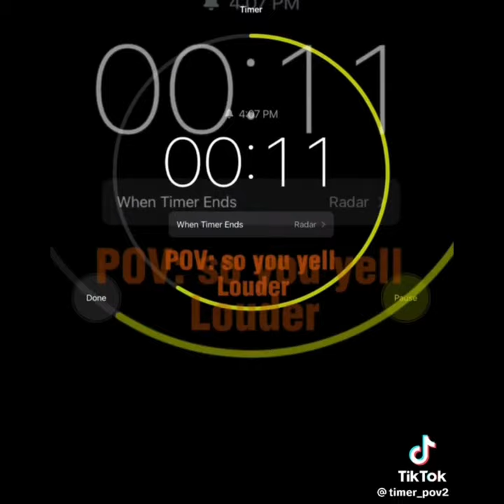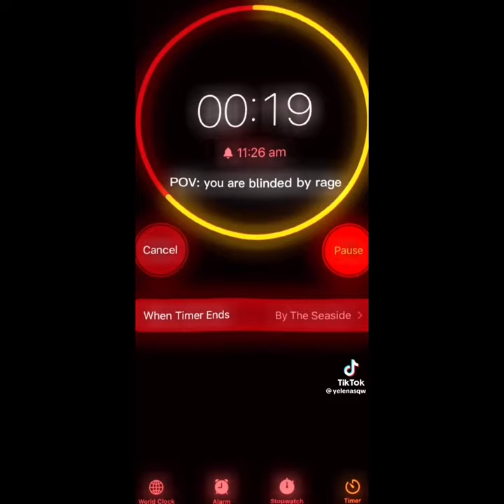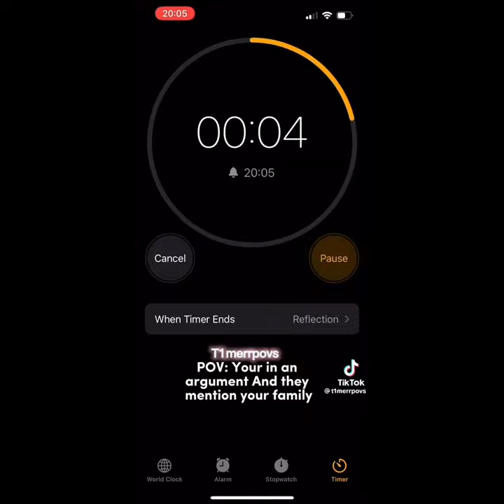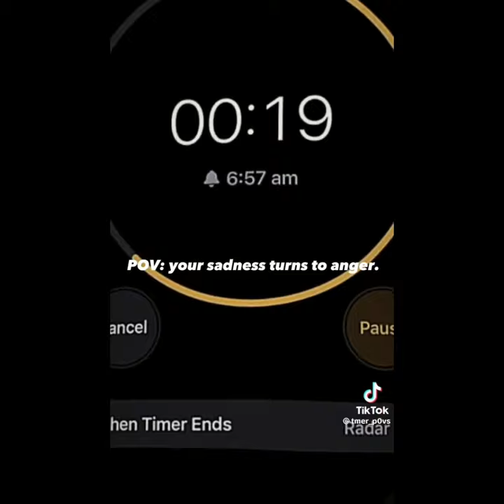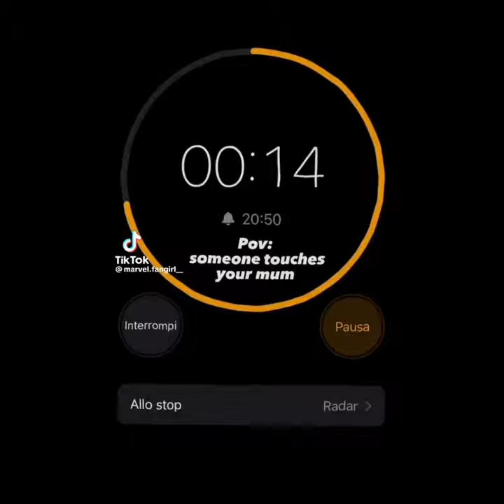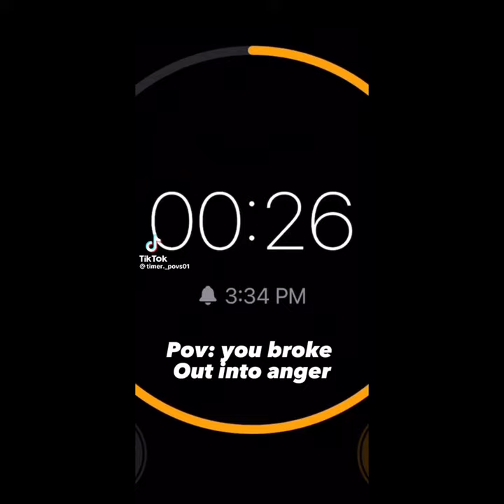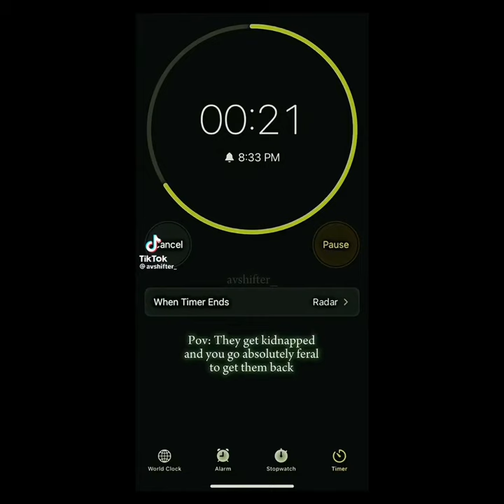Anger time povs for when your at your limit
Oop I Saïd I’d be more active- it’s alr. There’s another one coming in like 30 min